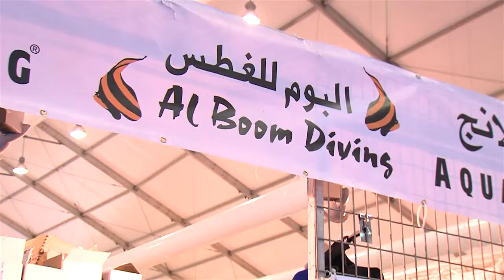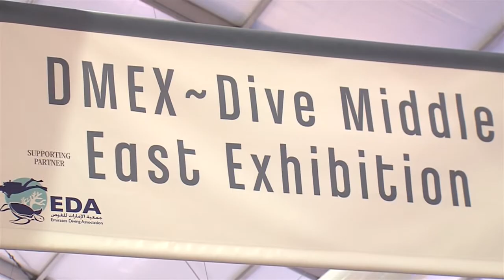DIVING MIDDLE EAST EXHIBITION (DMEX) SECTOR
Take a look at the only international diving event in the Middle East that happens in Dubai International Boat Show.